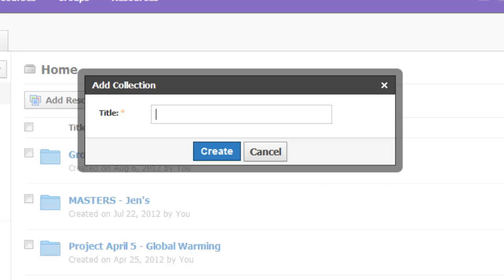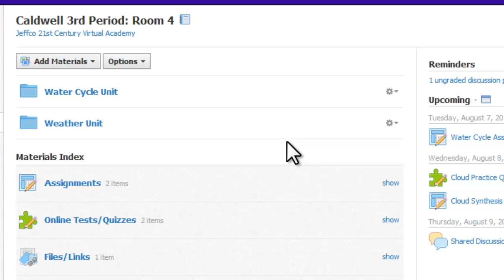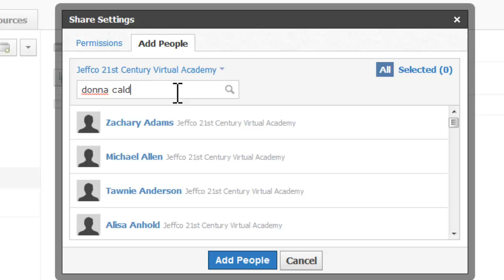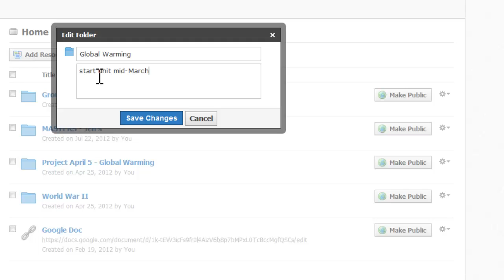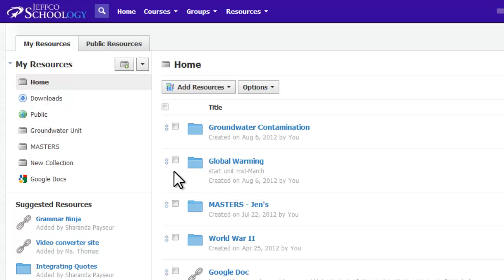Schoology ~ Managing and Sharing Your Resources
Watch this video to learn how to create collections, share collections, and manage your Resources.